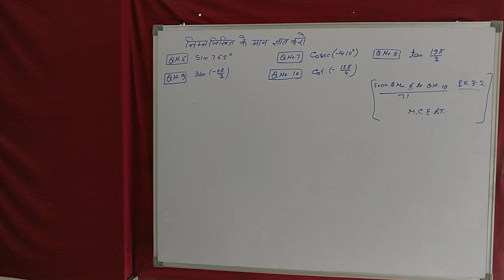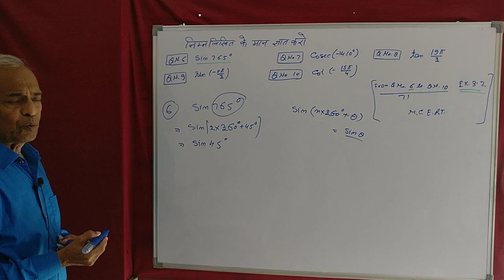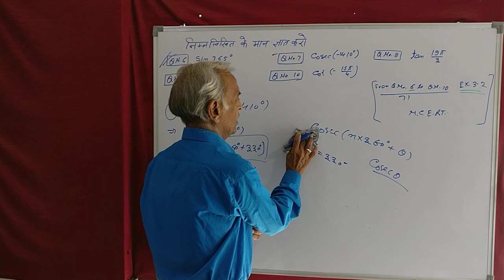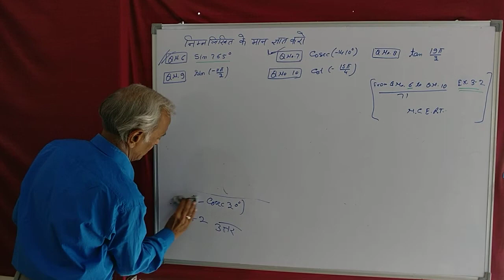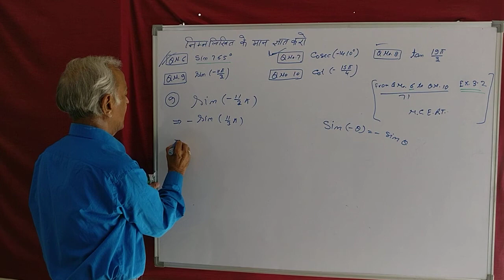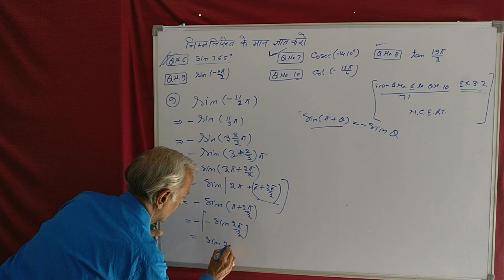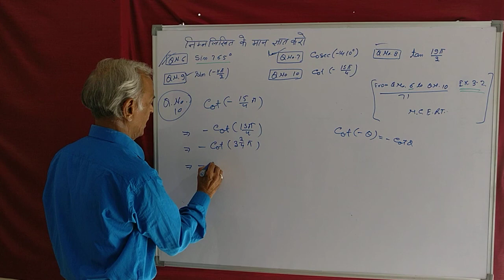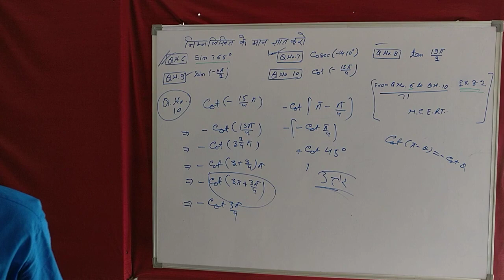for class 11 th NCERT त्रिकोणमितिय फलन Q N o 6to 10Ex 3•2page no 71.